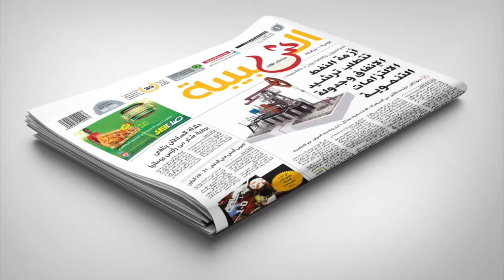علوم الشبيبة - نشرة الساعة الثانية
مسقط: السلطنة قادرة على مواجهة أزمة النفط - المصنعة: حملات استزراع وتنظيف للشواطئ - واشنطن: سناتور أمريكي يهدد الفلسطينيين بقطع المساعدات  - طوكيو: متحدث باسم الحكومة: اليابان لن ترضخ للإرهاب -  مونغومو: الجزائر يتغلب على جنوب أفريقيا 3-1